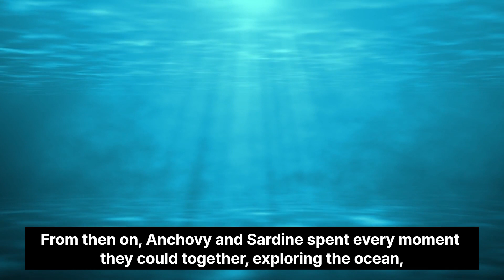The Marriage Story of Anchovy and Sardine#Children's fairy tale Old story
Once upon a time, there was a small fish named Anchovy who lived in the ocean. He was a happy-go-lucky fish who loved to swim and explore the vast ocean with his friends. However, there was one thing missing from Anchovy's life - love. He longed for someone to share his adventures with. Children's fairy tale Old story Fairy tales#stories#children's fairy tales#Enchanting#Magical#Fantasy#Mythical#Mysterious#Fanciful#Dreamlike#Whimsical#Surreal#Enchantress#Miraculous#Unreal#Enchanted